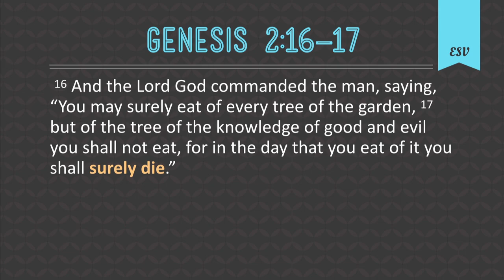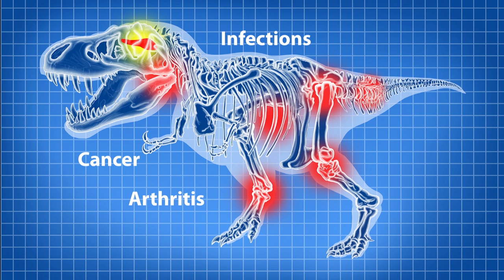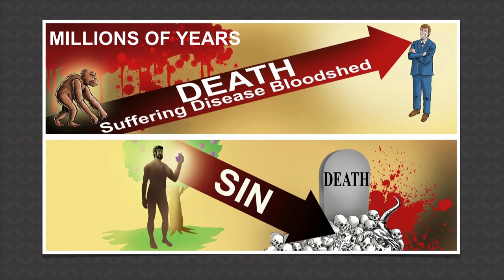It's a Gospel Issue with Ken Ham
Many people think it doesn’t matter what you believe about the Book of Genesis as long as you believe in Jesus. But it does matter, because the gospel message begins in Genesis!

RESOURCES:

The Genesis of the Gospel - Biblical Authority & Evangelism in a Secular Culture featuring Bryan Osborne

Coming to Grips with Genesis - Biblical Authority and the Age of the Earth edited by Dr. Terry Mortenson and Dr. Thane Hutcherson Ury; Foreword by Dr. John MacArthur and Dr. Henry M. Morris

Genesis 1:1 - The Foundational Verse of the Foundational Book featuring Ken Ham